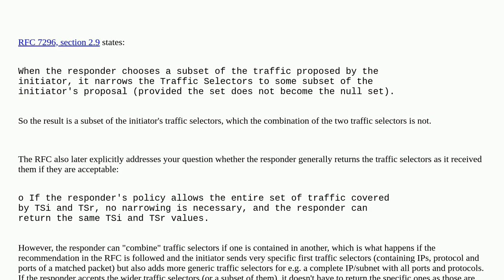Networkengineering: IKEv2 Traffic Selector Narrowing Nuance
IKEv2 Traffic Selector Narrowing Nuance

A special thanks goes out to the awesome community

  ipsec ikev2